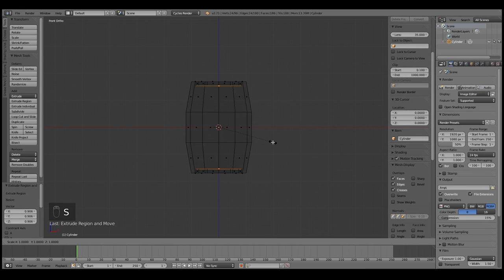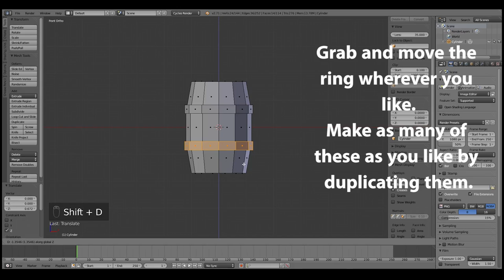| PigArt | BLENDER Tutorial: How To Barrel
This was requested. Enjoy.